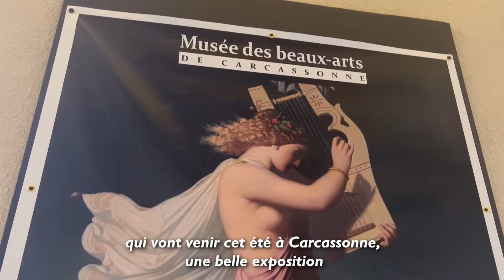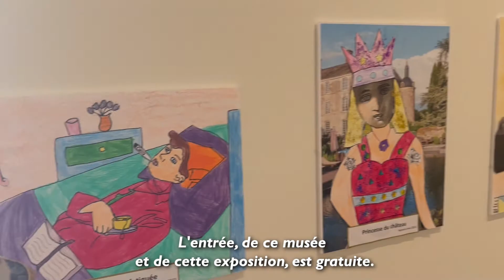Les Exceptionn'Elles : Exposition temporaire à Carcassonne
[MUSÉE DES BEAUX-ARTS] 📣 🖼
📌LES EXCEPTIONN’ELLES : la nouvelle exposition temporaire du musée des beaux-arts de Carcassonne, à découvrir du 18 juin au 1er octobre 2022.
A cette occasion, Jean-Louis BES, Adjoint au Maire délégué aux affaires culturelles de la Ville, a souhaité vous présenter cette mise en  lumière des femmes à travers l'histoire.
A visiter dès demain ! 😉

👏L'entrée du musée est libre - Ouvert tous les jours de 09h45 à 12h30 et de 13h30 à 18h15 (fermé le 14/07)
Musée des beaux-arts - 15, bd Camille Pelletan – Carcassonne